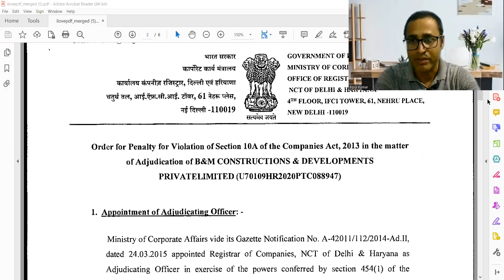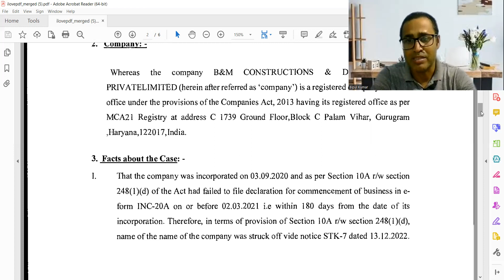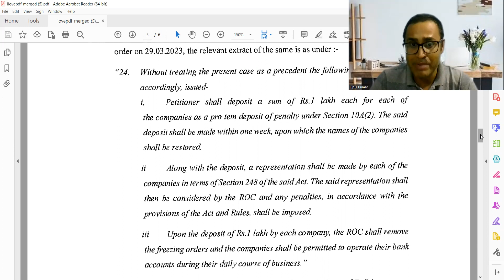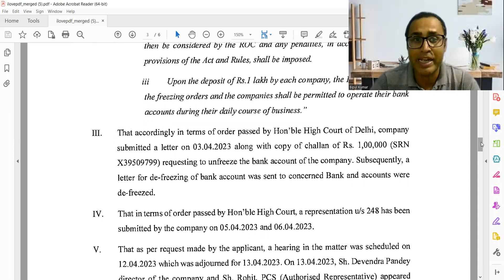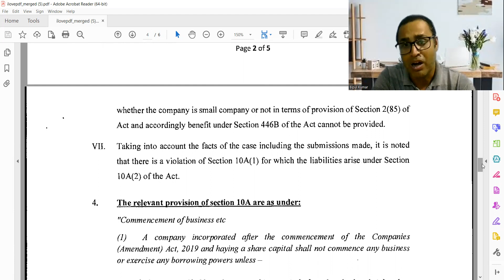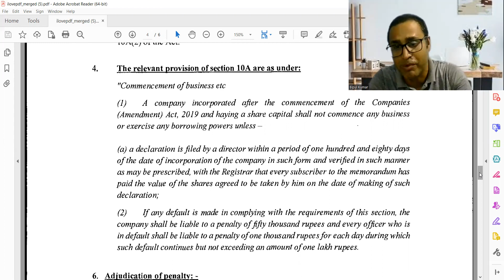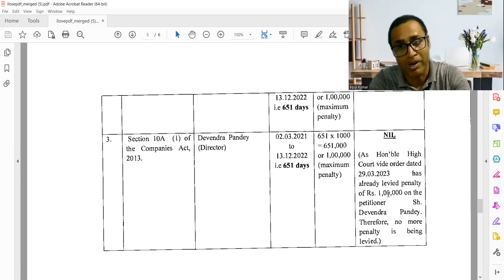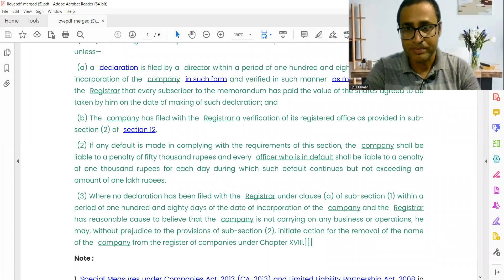Case study on Commencement of business (Delhi ROC Order dated17/04/2023 & Delhi HC order 29/03/2023)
Case study on Section 10A : Commencement of business
(Delhi ROC Order dated 17/04/2023 & Delhi HC order 29/03/2023)